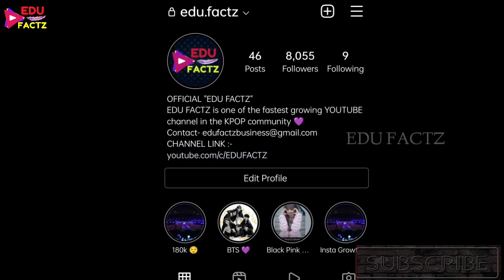TOP BTS BLACKPINK INTERNET SHIPS 😬 क्या BTS💘BLACKPINK सच में RELATIONSHIP में है 🤔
क्या BTS💘BLACKPINK सच में RELATIONSHIP में है 🤔 TOP BTS BLACKPINK INTERNET SHIPS 😬
BEST BTS GIFTS 👇
CLICK AND ENJOY 💜 👇
1. BEST BTS BAGS FOR SCHOOL AND OFFICE
2.BEST BTS DIARY FOR SCHOOL BOYS AND GIRLS
3. BEST BTS UPPER HOODIE IN PARTY AND WEDDINGS
4. CUTE BTS STYLISH CAP FOR GIRLS AND BOYS
5. COOL BTS WRIST BAND FOR GIRLS AND BOYS
6. BIGHIT ALBUM BUTTER FOR FANS -
7. BTS COVID PROTECTION MASKS -
PRODUCTS I PERSONALLY USE FOR MY  YOUTUBE VIDEOS 👇
1. Smartphone
2. Laptop
3. Mic for recording -
4. Mic for Voiceover and professional work
5. DSLR Camera -
7. Green Screen -